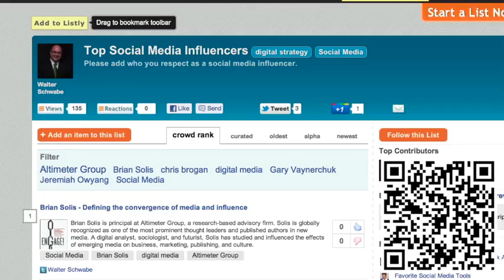list.ly as explained by Edmonton Social Media Consultant, Walter Schwabe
Edmonton social media consultant and digital strategist Walter Schwabe shows you list.ly, and how you can use it to generate useful lists of information about social media or any other topic of interest to you.

Walter Schwabe is a top social media consultant and digital strategist and owner of fusedlogic inc., from the Edmonton area, and has worked for Microsoft, the City of Edmonton, NorQuest College, Government of Canada, Government of Alberta, Strathcona County and many more...